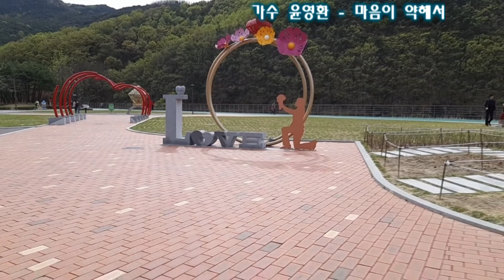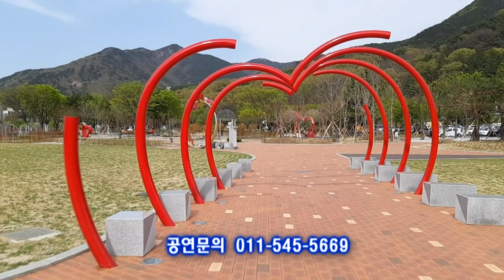가수 윤영환 마음이 약해서